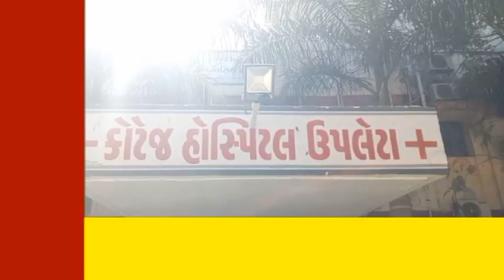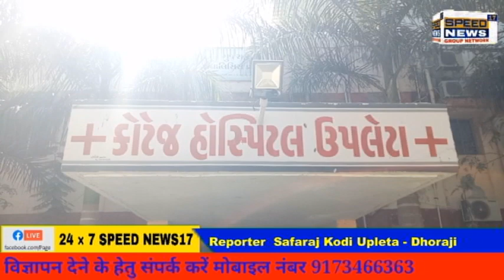UPLETA મા કોરોના વેકસીનનો બીજો રાઉન્ડ શરૂ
ઉપલેટામા કોરોના વેકસીનનો બીજો રાઉન્ડ શરૂ

ઉપલેટા સિવિલ હોસ્પિટલ ખાતે આપવામાં આવી રસી

ઉપલેટા પોલીસ સ્ટાફ, ઉપલેટા પીઆઇ, નગરપાલિકાના ચીફ ઓફિસર  સહિતને આપવામાં આવી રસી

ઉપલેટાના ફ્રન્ટ લાઈન કોરોના વોરિયર્સને આપવામાં આવી રસી

100 થી વધારે કર્મચારી સહિત અધિકારીઓને આપવામાં આવી રસી

રસી આપ્યા બાદ હજુ કોઈ કર્મચારીને નથી થઈ આડ અસર